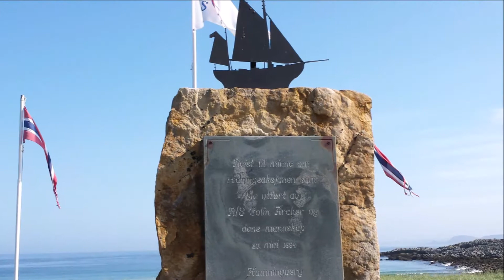Varanger - Roy Stephansen - Official Album Video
" Varanger "
Photo : Jorunn Mosand Stephansen
Vadsoe - Finnmark - North Norway,  August 2019

Links to some of the many digital platforms where you can find my music for
download and streaming :